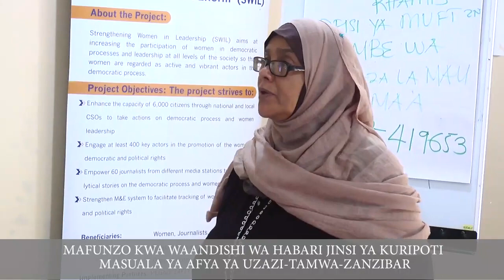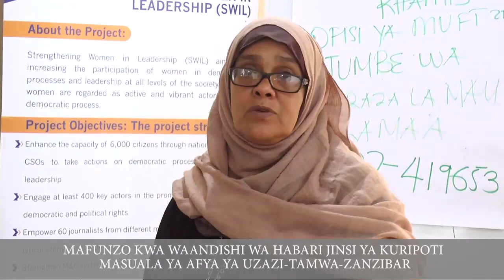MAFUNZO KWA WAANDISHI ZANZIBAR